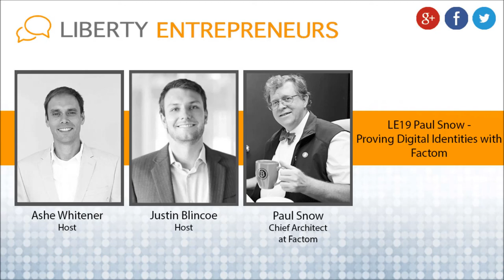EP19: Paul Snow – Proving Digital Identities with FACTOM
Paul Snow, CEO and Chief Architect of FACTOM, joins us to chat about how to store digital documents which are verifiable and trustworthy. It uses the bitcoin blockchain to secure and protect the files while having an unalterable date of when it was inserted.

How does FACTOM add functionality to the bitcoin blockchain? How can it be used to prove digital identities?

Paul also talks about the problem with signatures and our current ways to authenticate. Says “digital identities and digital authentication hold the promise of much greater security.”

What were the roots of FACTOM? Paul actually wanted to create a database to manage hardware and software, but he found this to be too difficult. Instead, he migrated the code to digital identities via FACTOM for the blockchain.

We end with asking Paul how he, as a mature programmer, felt when experiencing and figuring out Bitcoin back in the day.

**Please rate us**

Bitcointalk.org: alanx